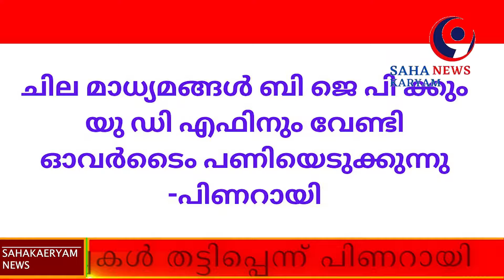SAHAKARYAM NEWS#latestnewstoday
സർവ്വേ തട്ടിപ്പ് എന്ന് പിണറായി